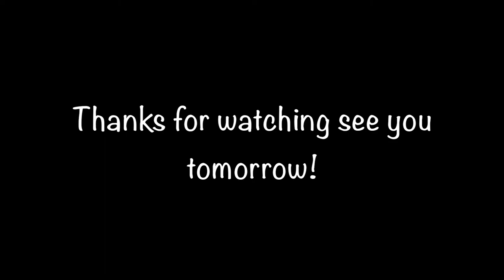Vacation in California | Day 2 - San Francisco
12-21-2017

Our second day of vacation. Visiting with my cousin Morgan, and got the beautiful city of San Francisco.